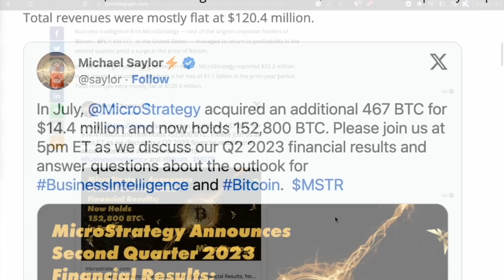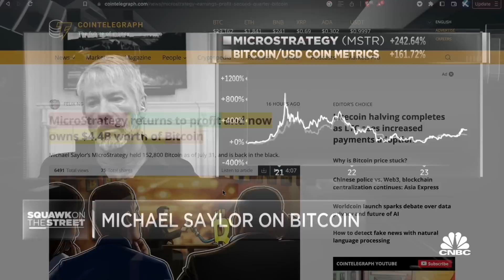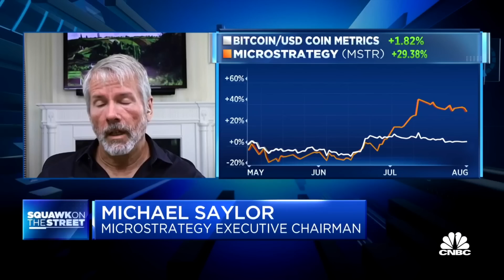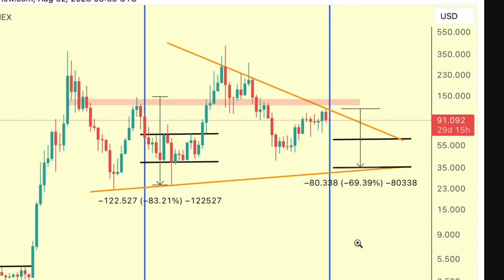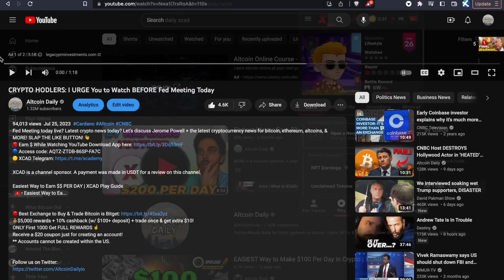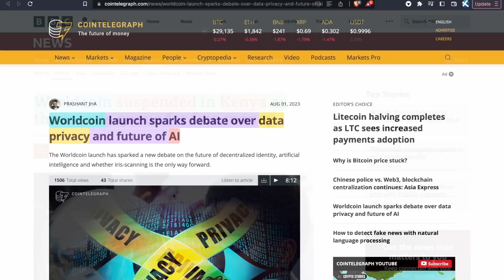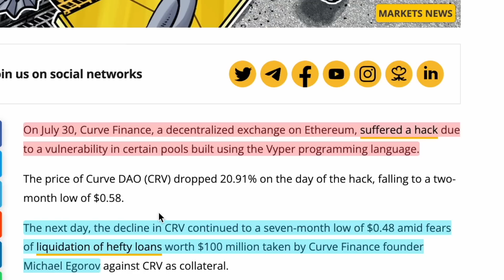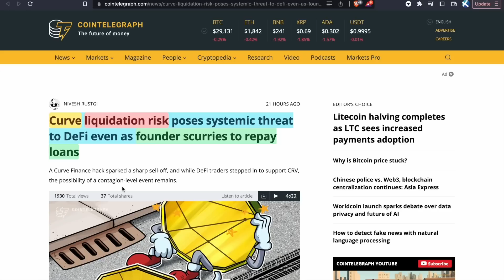This is MASSIVE for Bitcoin and Crypto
Why is bitcoin going up? Latest crypto news today? Let's discuss the latest cryptocurrency news for bitcoin, ethereum, altcoins, & MORE! SLAP THE LIKE BUTTON! 👋

Easiest Way to Earn $$ PER DAY | XCAD Play Guide

TimeStamps:
00:00 Intro
00:14 Why Bitcoin is Going Up | Michael Saylor
03:02 What's Next for Litecoin? (Post-Halving)
04:03 OpenSea NFT News
04:40 XCAD Update
05:38 Worldcoin Suspended in Kenya
06:33 How Crypto Will Be Affected By AI
07:25 Curve Finance HACK Update
08:21 Final Thoughts